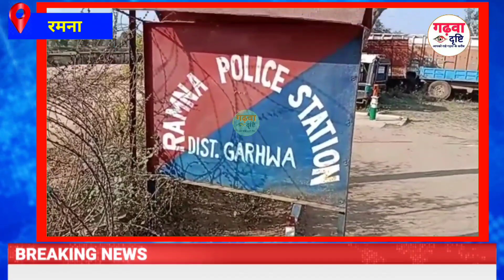शादी का झांसा देकर युवती के साथ बनाया संबंध! आरोपी गिरफ्तार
शादी का झांसा देकर युवक ने बनाया युवती के साथ संबंध!

Sagma ka news, Dhurki ka news, Ketar ka news, Bhawnathpur ka news, Ramna ka news, Meral ka news, Ranka ka news
Kharaundhi ka news, Bhandariya ka news, Ramkanda ka news, Garhwa jila news
Garhwa Drishti news, Garhwa Holi news, Garhwa news, Kandi ka news, Bandariya ka news, Mukundpur ka news